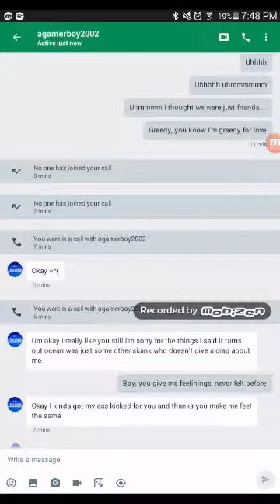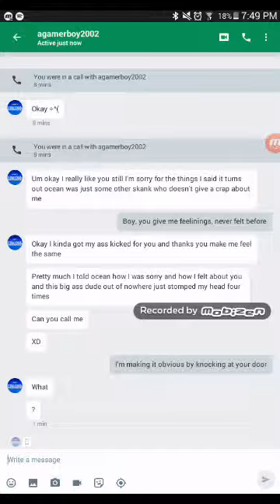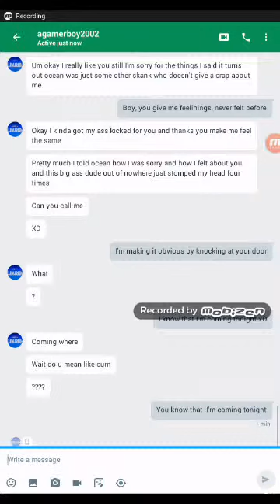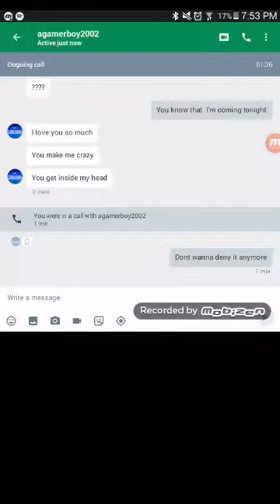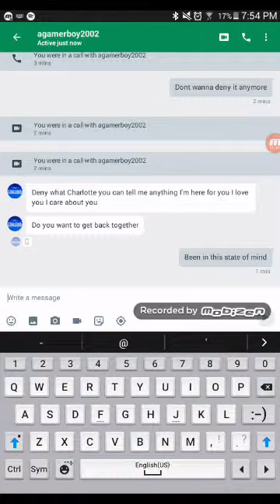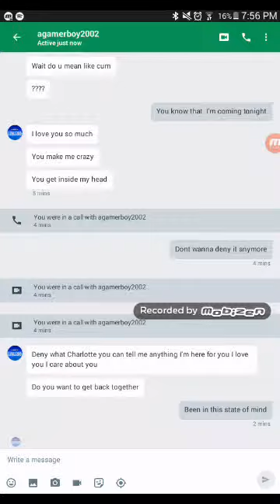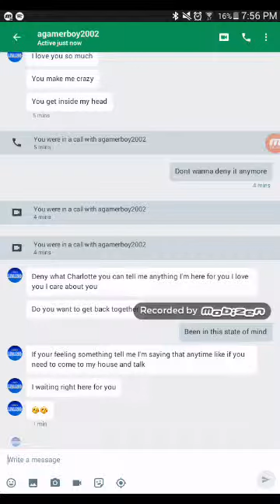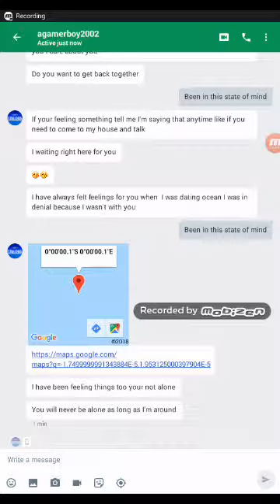lyric parnk on my ex-crush